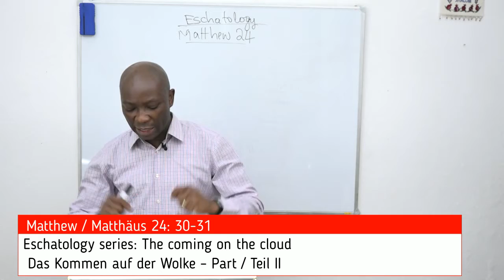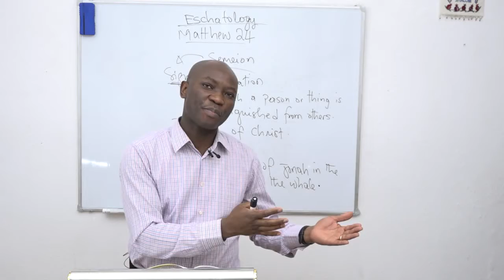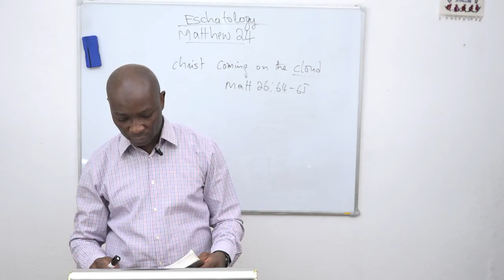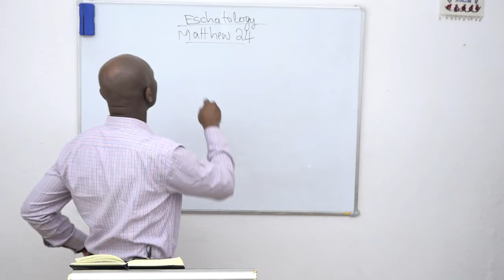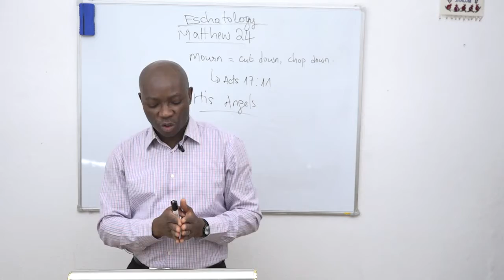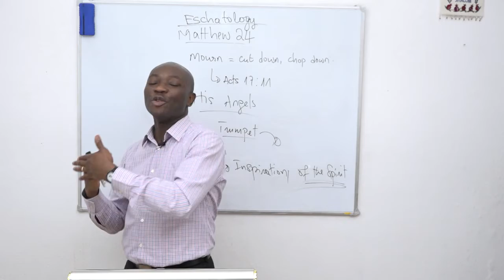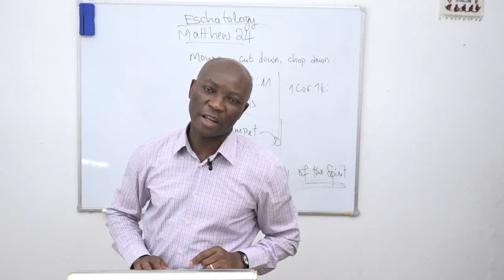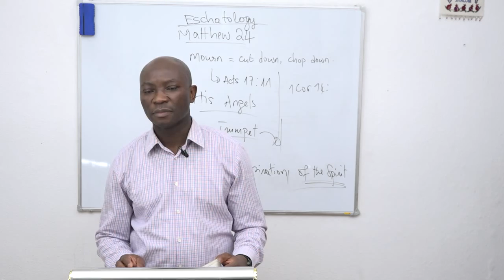The coming on the cloud / Das Kommen auf der Wolke – Part / Teil II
Matthew / Matthäus 24: 30 -31
The coming of the son of Man - Die Ankunft des Menschensohnes